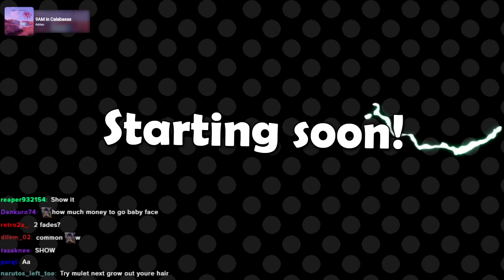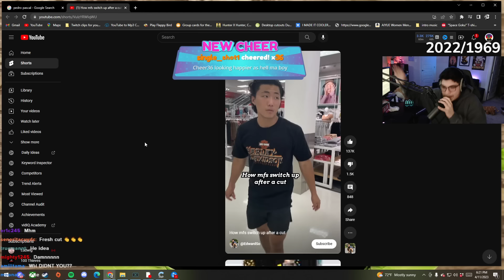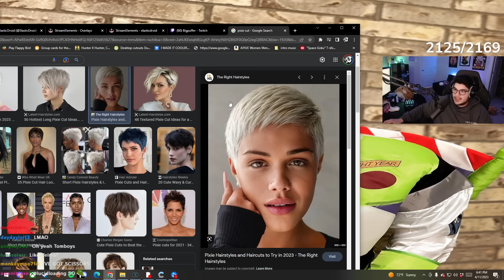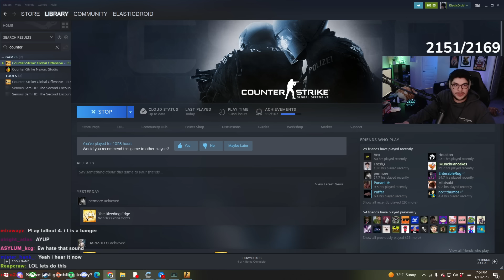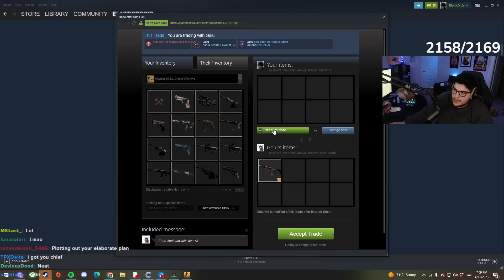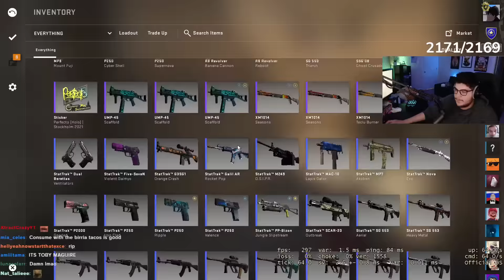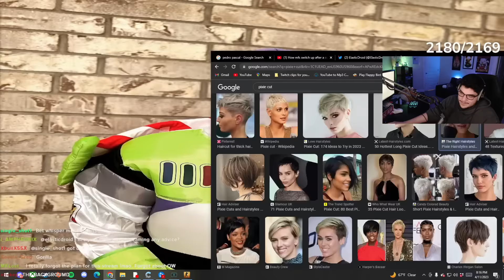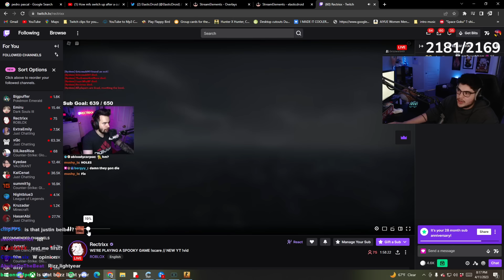I Got A Haircut...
Just chatting, csgo moments
Some parts may be muted or taken out due to DMCA music